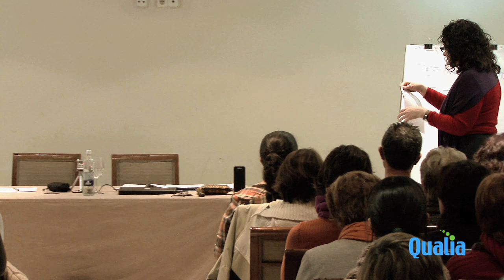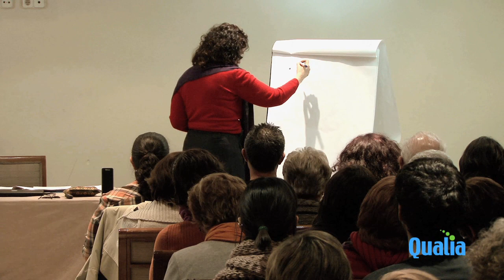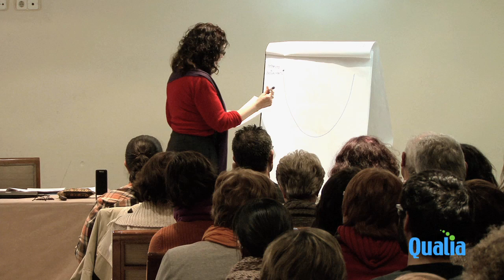Charla "Perder es ganar " por Assumpta Mateu 5/8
Todos de un modo u otro hemos sufrido alguna pérdida en nuestras vidas: un ser querido, un trabajo, un lugar, la juventud... Solemos aferrarnos y negar la evidencia de la naturaleza, debemos asimilar que la juventud da paso a la vejez o que después de la vida viene la muerte...si somos capaces de verlo así la pérdida se convierte en un proceso transformador e incluso e una liberación. De todo ello y de muchas cosas más nos habló la importante terapeuta Assumpta Mateu, especialista en acompañamiento al duelo, que visitó Granada y el centro de Psicología y Salud Emocional, Qualia.